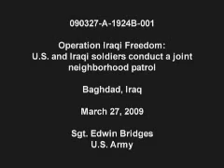Joint Neighborhood Patrol in Iraq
Joint Combat Camera Center  RSS
Courtesy Video
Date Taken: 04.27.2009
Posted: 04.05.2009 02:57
Baghdad, IQ

B-roll of Soldiers from 3rd Battalion, 5th Cavalry Regiment, 1st Cavalry Division, and Iraqi soldiers conducting a neighborhood patrol outside of Joint Security Station Apache, Baghdad, Iraq. Produced by Sgt. Edwin Bridges